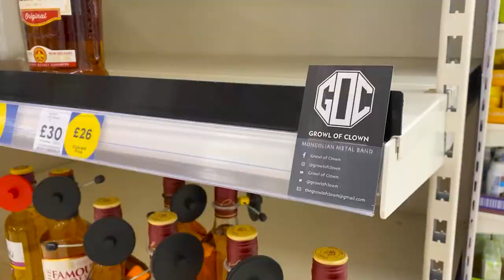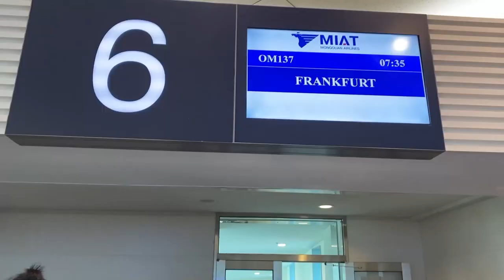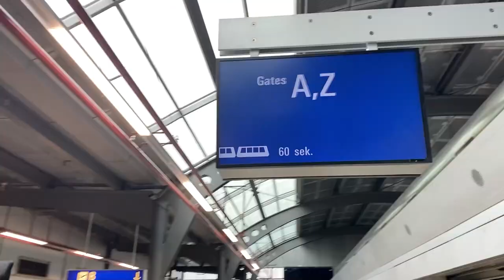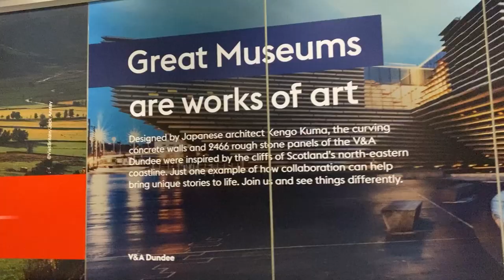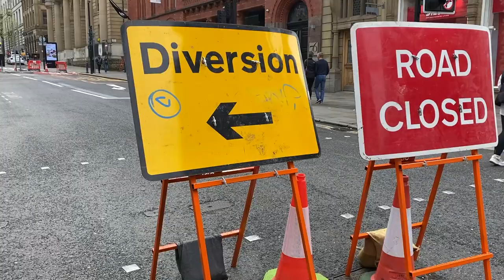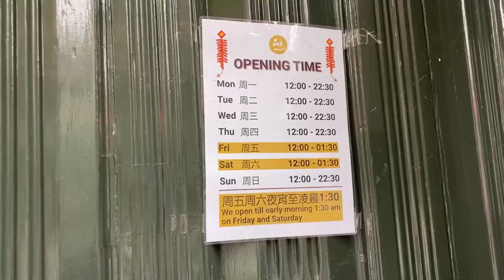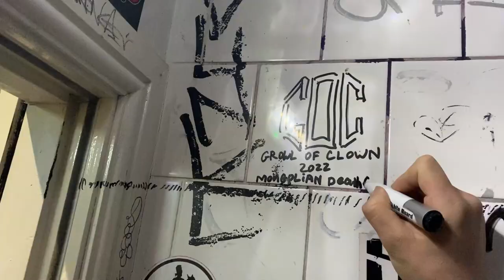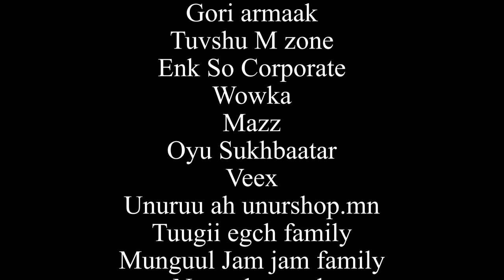Growl of clown UK tour Episode 1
Thank you for everyone who supported us in this tour.

New album is coming
New MV is coming

The Clash - Should i stay or should i go
CVC - Winston
VIDEOCLUB - Amour plastique